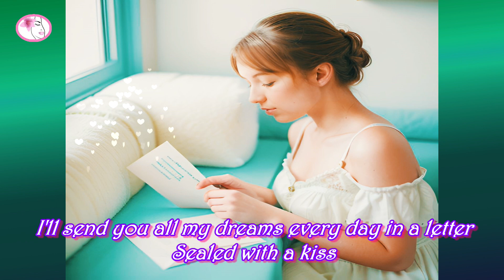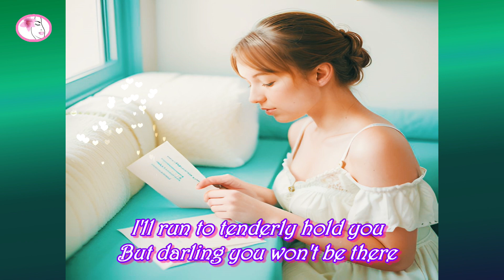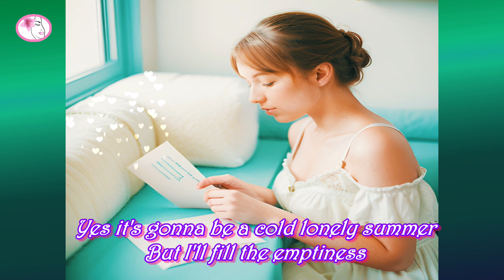Sealed with a Kiss ~ Brian Hyland